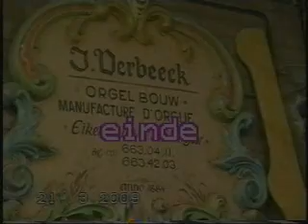peter beniot deel 7 foto's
latste concert peter benoit bij verbeeck